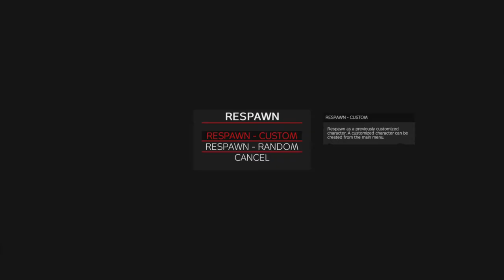First time Gay Experience with zac. (A DayZ film)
I'm not Gay,